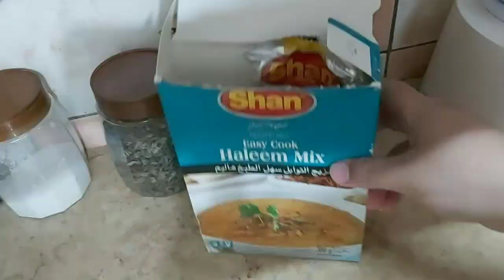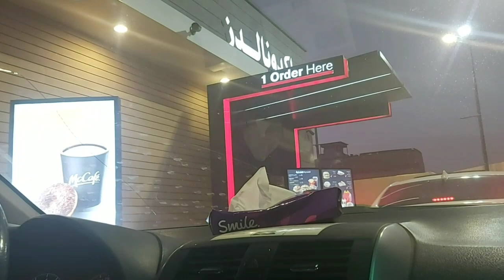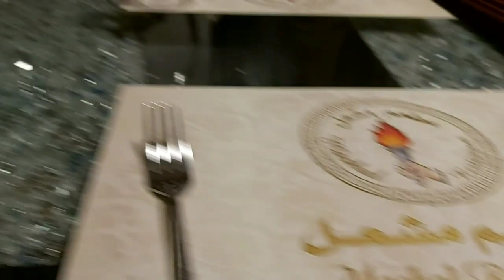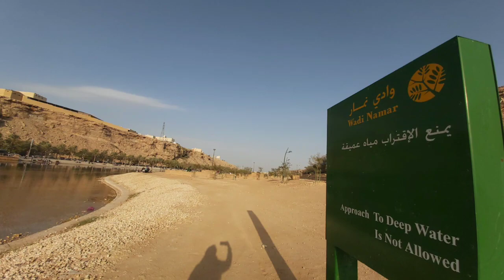Making haleem from HaleemMix-Weekend Vlog-My Weekend Routine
This is another vlog about my weekends..usually weekends are free thats I don't do any house chores like cleaning or laundary..I believe weekends are for rest for All the Members of Family and that too spend time with each other..so My weekends are really relaxing ..and i m sharing this routine with you all..hope so you will like and enjoy..

Hi I am a Pakistani Female living in Riyadh Saudiarabia with my Husband and Two lovely kids,,I have my Cooking Channel Lively Cooking which is supported and liked so much so that i Decided to make a seperate Channel where i can share and save my memories here in Saudiarabia,,i also want to share something different than cooking like home decor,diet charts and recipes,products reviews,kitchen tips,skin care tips and much more to share..